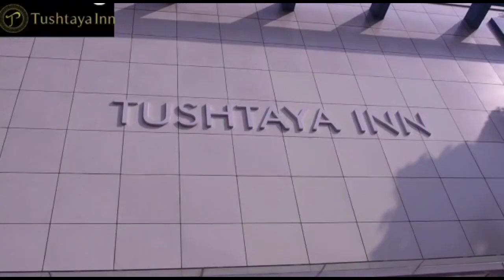सड़क दुर्घटना में पशु चारा काटने वाली मशीन से कटकर दो लोग जख्मी, महागामा/गोड्डा !!